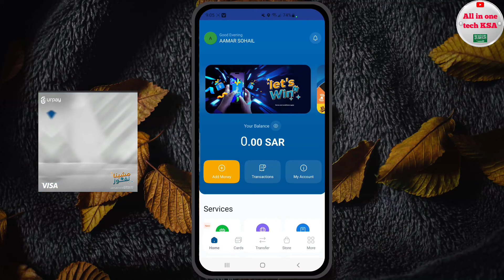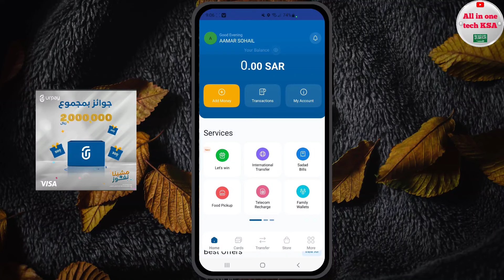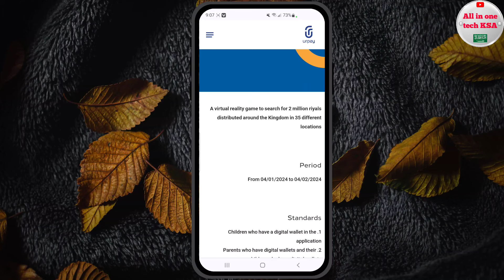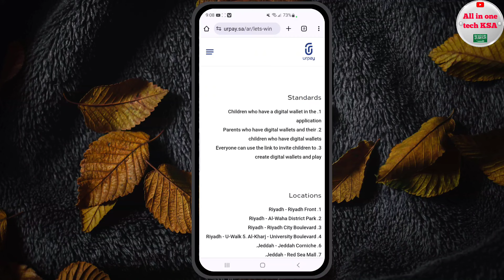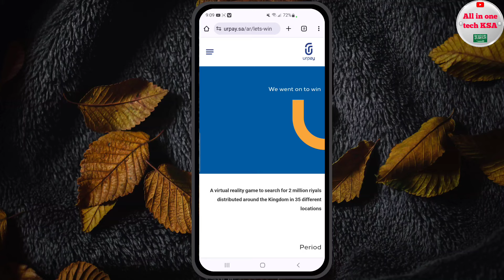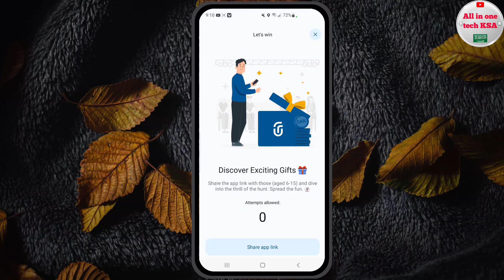Urpay New Big Offer / Urpay Say Abhi Jeeto 100,200,Aur 500 Riyal / Urpay New Update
...ye video b watch kare...

...location urpay offer...

Locations
Riyadh - Riyadh Front .1
Riyadh - Al-Waha District Park.2
Riyadh - Riyadh City Boulevard.3
Riyadh - U-Walk 5. Al-Kharj - University Boulevard.4
.Jeddah - Jeddah Corniche.6
.Jeddah - Red Sea Mall .7
.Jeddah - Prince Majid Park.8
.Dammam - Dammam Southern Corniche.9
.Al Khobar - Ajdan Walk.10
.Al Khobar - Al Khobar City Walk.11
.Abha - Al Fan Street.12
.Khamis Mushayt - The Boulevard.13
.Hail - Al Salam Park.14
.Mecca - Al Naseem Walk.15
.Medina - King Fahd Park.16
.Medina - Square - Quba Avenue.17
.Unayzah - Unayzah Boulevard.18
.Unayzah - Doha Park.19
.Buraidah - King Abdullah Park.20
.Al-Taif - Al-Radaf.21
.Al Taif - Al Faisaliah Park.22